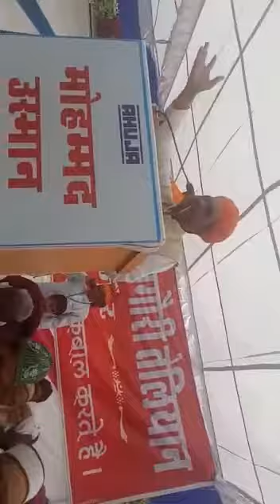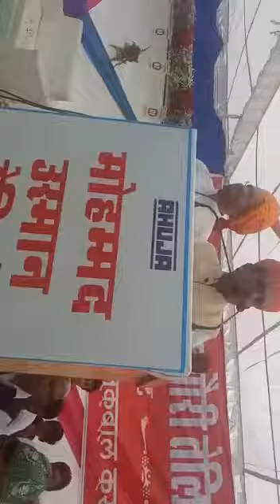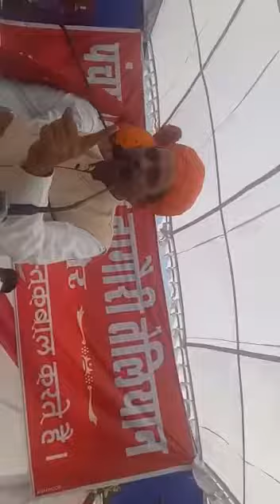नागैर सम्मेलन क्या राज्य मंत्री अशरफ